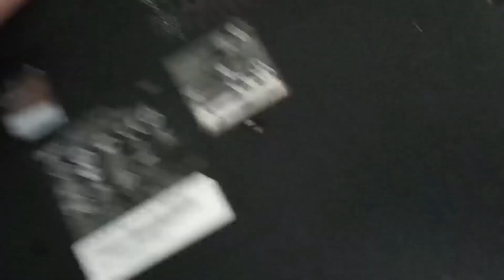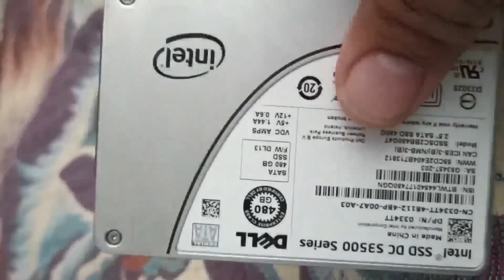Cómo Cambiar el Disco Duro de una Acer Aspire V5-122P - Guía de Actualización de Hardware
En este emocionante video, te mostraremos paso a paso cómo cambiar el disco duro de una Laptop Acer Aspire V5-122P.

Aprenderás a desmontar la computadora, reemplazar el disco duro antiguo por uno nuevo de estado sólido y volver a armarlo correctamente.

¡No te pierdas esta guía de actualización de hardware!